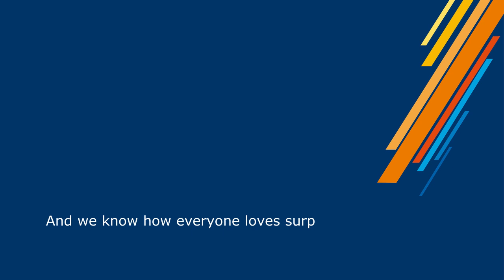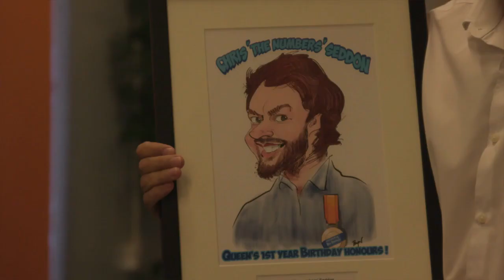It's the inaugural Queen's Birthday Honours!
WE ARE ONE. Everyone loves surprises, right? Even the socially distant kind! What better time to say 'thank you' to some of those very special people who have helped us on our way, than with our inaugural Queen's Birthday Honours...